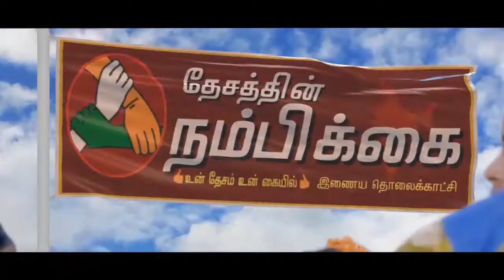தமிழகத்தில் அராஜக ஆட்சி நடைபெறுகிறது.